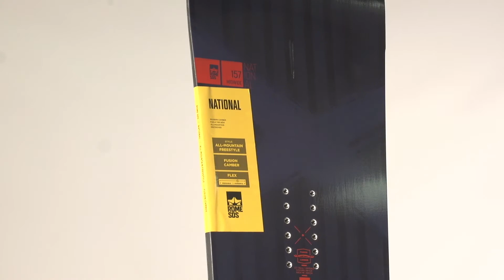2018 Men's National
The National is Rome’s new kill-it-all design powered by our modern take on positive camber.  The new generation of full-mountain exploration vehicles, it’s designed for riders like Bjorn who want the power, the response, and the flexibility to charge the whole mountain.  From chutes and corduroy, to big drops and a few park laps, the National is dialed or a full day at Snowbird, Jackson, Stowe or St. Anton. The Fusion Camber is an evolution of the timeless power of camber, combined with targeted areas of rocker to help lay ruts effortlessly.